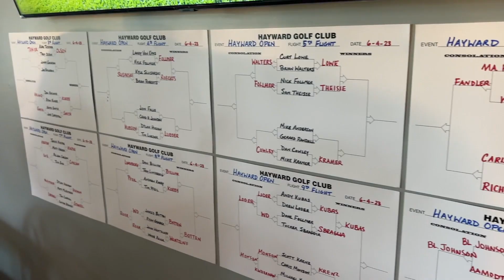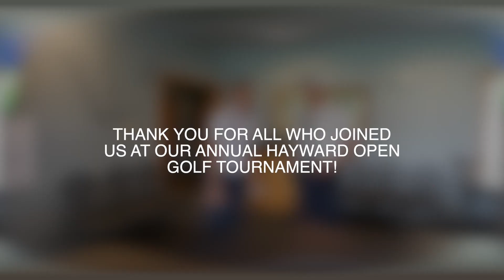Hayward Open Tournament Recap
Here's a look at what transpired at the 2023 Hayward Open!